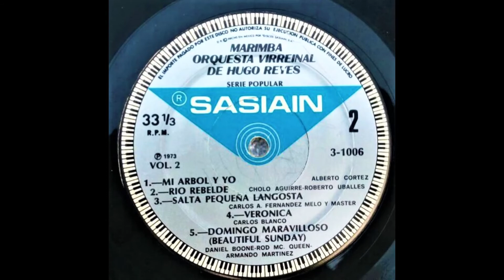Marimba Orquesta "Virreynal"- VERÓNICA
Marimba Orquesta Virreynal del Mtro. Hugo Reyes
Tema: Verónica
LP grabado en 1973 por Discos SASIAIN

© Recopilación y archivo musical:
H. Cigarroa V // E. Castillo C